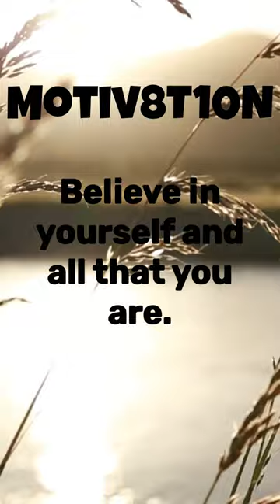Motiv8t10n...Shorts motiv8 ShhhTheSilence